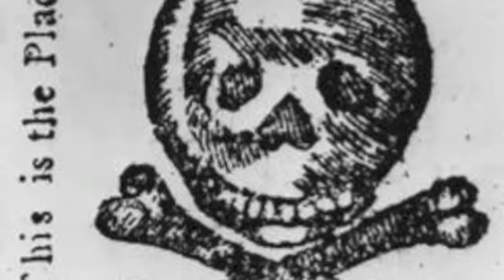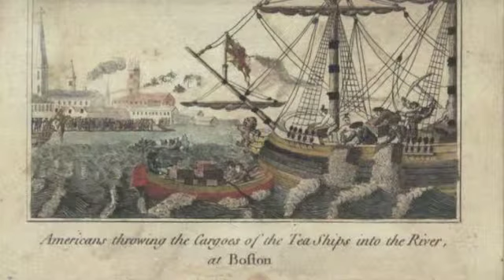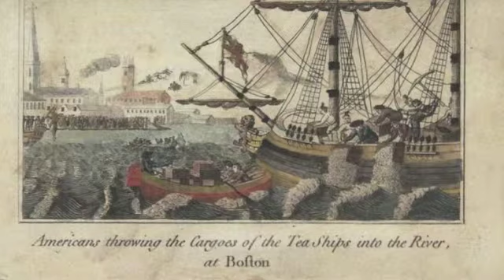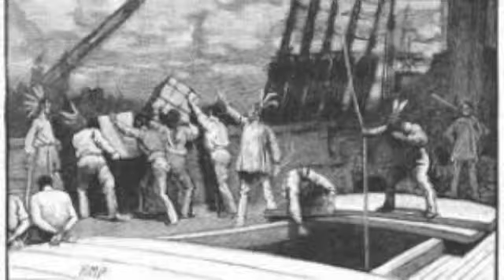colonial protest song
Ryan McCabe and Eric Crownover
Mr. Texter
Period 2